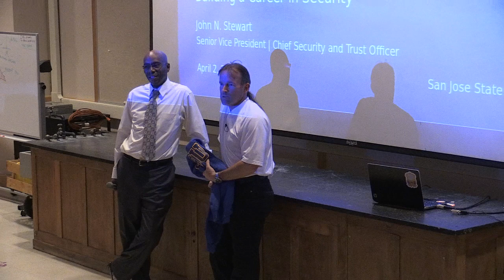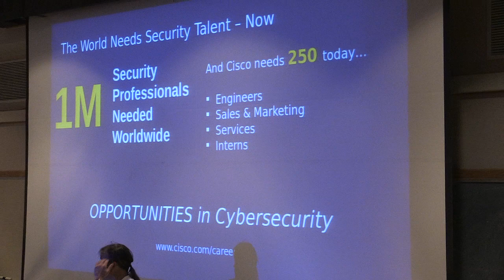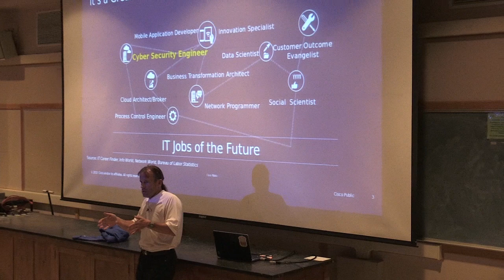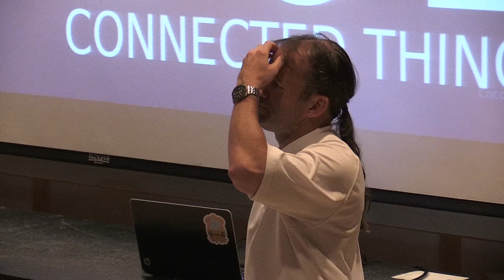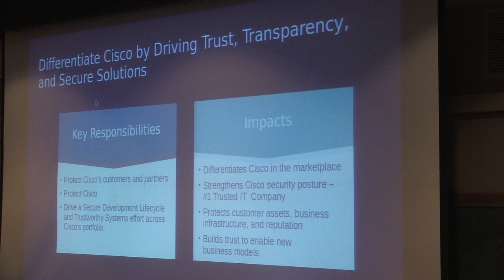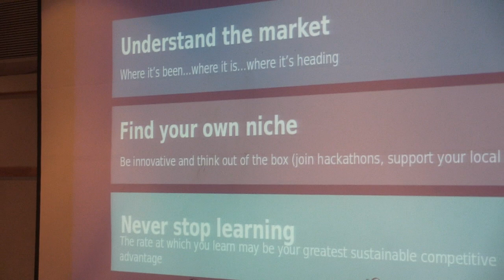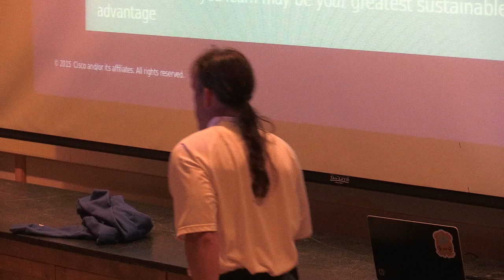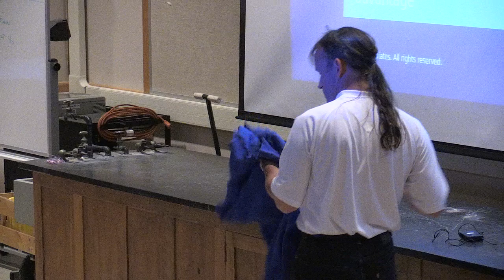Cisco Security Talk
The Information Security Club at San Jose State University is honored to have John Stewart, the Senior Vice President, and Chief Security and Trust Officer of Cisco, speak to us fellow students on the pressing importance and need for information security. The InfoSec Club thanks John Stewart for coming here and speaking to us, and Calvin Nixon for making this event possible.